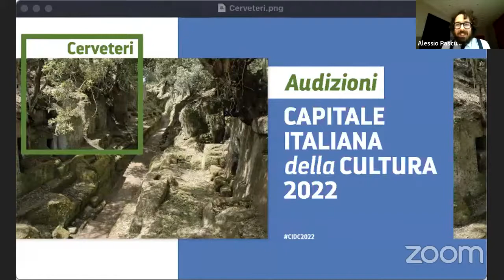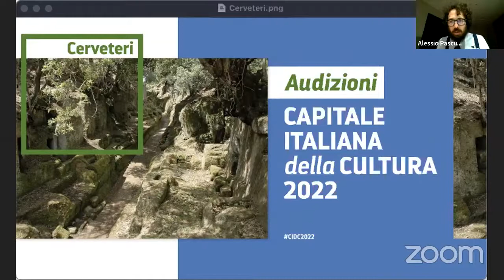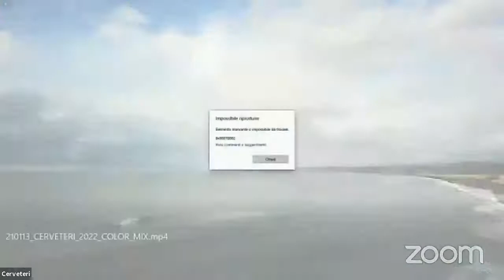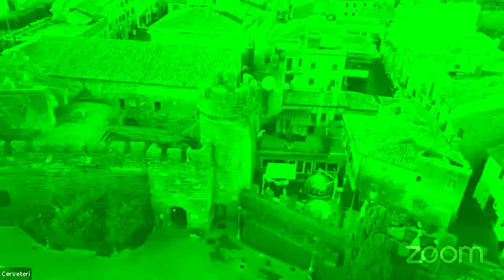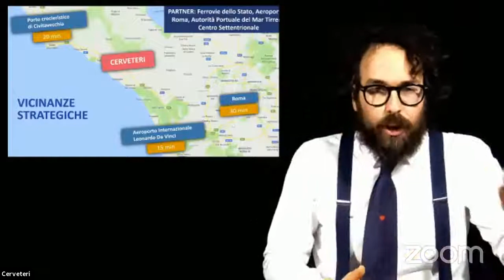Cerveteri - Alle origini del futuro - Capitale Italiana della Cultura 2022 (14.01.21)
- Cerveteri - Alle origini del futuro | Audizioni per la Capitale Italiana della Cultura 2022
Audizione della delegazione della Città di Cerveteri del 14 Gennaio 2021 per la presentazione del dossier di candidatura a Capitale italiana della Cultura 2022 alla Commissione di esperti nominata dal MiBACT e presieduta dal professor Stefano Baia Curioni.

Cerveteri - Alle origini del futuro

Cerveteri può diventare un centro di sperimentazione di modelli innovativi di governance della cultura a livello locale. Il dossier è il piano strategico su cui intendiamo lavorare nei prossimi anni, partendo dalle nostre radici etrusche, che rappresentano un glorioso passato e che sono al contempo alle origini del futuro. Un futuro che adeguerà gli standard della salvaguardia e della valorizzazione del patrimonio culturale e ambientale ai valori della sostenibilità, dell'accessibilità e della partecipazione civica.  (14.01.21)